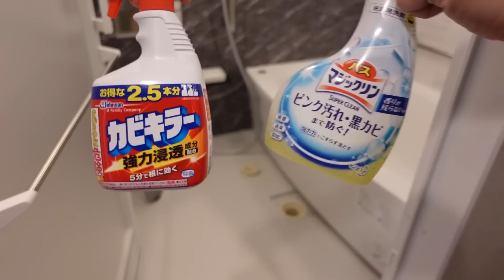平日ズボラ過ぎるから、休日くらいはがんばりたい朝。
平日はほんとにだらしないから休日くらいはってことで
この週末はがんばって2人で協力して掃除をがんばったよ〜！
休日がんばったし普段ズボラでもいいよね？😂

けんごの独り言🦍💭
出しっぱなしが１番の喧嘩の原因だからなんとかしないと🌀